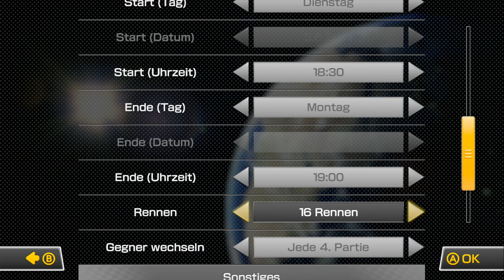Mario Kart 8 Community VS. Heute 18:30 Neue Regeln!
Wer meinen Turnieren beitreten möchte : Headsetsniper bzw Code: 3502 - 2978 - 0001

Meine Nintendo ID : Headsetsniper / mich
Mein Skype Name : HeadsetsniperLP

Falls ihr euren Skype Namen nicht öffentlich nennen möchtet -- private Nachricht!
Ich möchte dadurch übrigens auch erreichen das ihr euch gegenseitig kennenlernt!